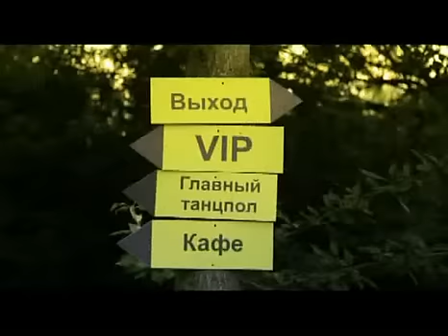Космос Наш 2011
MAIN STAGE
TOSHI
ARSENTI TCHOUPRINA
FIRESPACE (live) !
ЯРИК
THE TIMEWRITER
КОНЬ

MGN STAGE
DEEM
VOVA POTAPENKO (live)
MONGOL
TERRY LEE BROWN JUNIOR
GURAMI
NERV

TOPDJ STAGE
SOUND2UP
KAGO DO
TROCKESAFT
DOUBLE D
DEEPBREATH (live)
S.W.I.S
ALEX MAD
GELAZ
RED CATZ